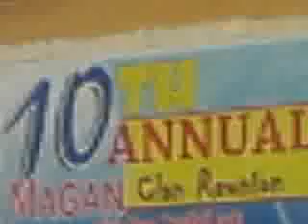Magan Clan 10th Reunion -2. Basilio Magan (5.1.11)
May 1, 2011: The tenth (10th) Grand Reunion of Magan's Family hosted by Surallah chapter under the leadership of Mrs. Esperanza Magan- Sagra. A
glimpse of this year's celebration spearheaded by the officers, on their 3rd year and counting, and the same set of officers for next year. The supposed to be 11th Grand Magan's Reunion  will be held at Lambuntong Chapter on May 2012. Today's event was composed close to three hundred (300) registered participants, of course not included were those who opted not to sign their names. Top among the chapters that sent their delegates, not to mention their proximity, was the Surallah Chapter numbering more than 80 Magans' blood.  This host chapter received the gift and awarded for the most number of delegates. Flashback: The Magans' of South Central Mindanao are mostly the descendants of Juan 'Antoy' Magan of Danao, Cebu. Later Juan Magan's siblings from Danao Cebu (Antonio, Benigno, Fancisco, Diosdada, etc hehe can't memorized them all) settled in Ormoc and nearby towns of Leyte in the Visayas. They temporarily dwelled in the same province and born their children including my father Basilio the son of Benigno. For undisclosed accounts,  almost all of them answered the call for the famous 'Land of Promised' post second world war era.  They braved the harsh and turbulent seas on board a dilapidated ocean vessel, the remnant of  U.S.A.F.F.E military sea craft. Some reached the shores of Davao Gulf, the Port of Cotabato and Makar at Sarangani Bay  then combed several parts of Mindanao. Others temporarily settled at Liberty, Tampakan, like my grandfather Benigno, who found the place barren and grows only cogon grass, left the place to venture and became pioneers at the nearby Surallah or Allah Valley. The Liberty Tampakan properties,  half-century after their landing in Mindanao, was discovered rich in precious metals and believed to be largest deposits of Gold, Silver, and its by-products, etc..The largest FIND in human history now being slightly derailed and faced serious reduction of output since the government of South Cotabato bans open pit mining. The Western Mining firms nowadays is in peril. Nevertheless most Pioneering Magans'  had acquired vast farm land holdings at the sprawling Banga and Surallah areas. This uploader and writer was born in Cinco, Banga, who is still destitute but not a mendicant. hehe hmm faded celebrity hehe